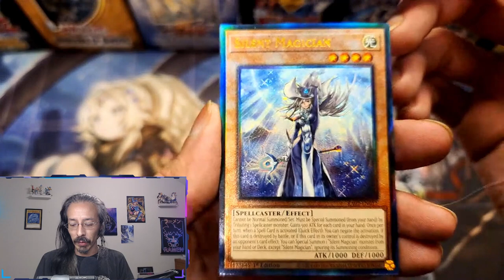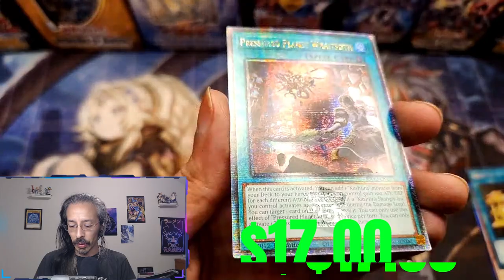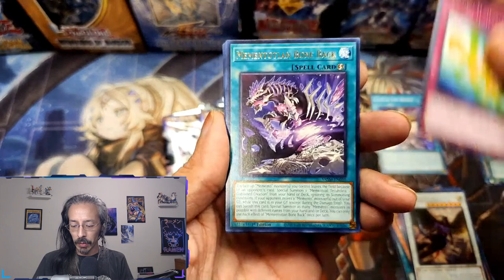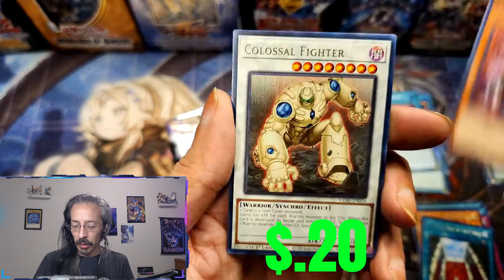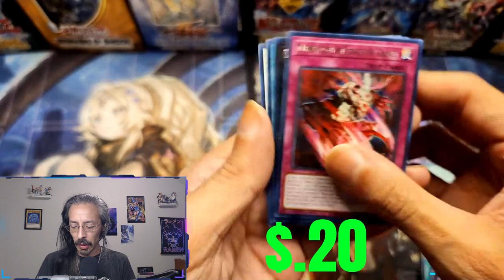Battles of Legend Terminal Waiting Room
What not and a little Valiant Smashers to keep me busy until Battles of Legend Terminal Revenge gets here!